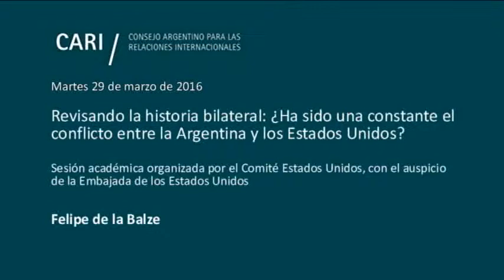Revisando la Historia Bilateral - Felipe de la Balze PARTE 3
Revisando la historia bilateral: ¿Ha sido una constante el conflicto entre la Argentina y los Estados Unidos?

Sesión académica a cargo de Rosendo Fraga, Patricio Giusto y Felipe de la Balze, organizada por el Comité Estados Unidos, con el auspicio de la Embajada de los Estados Unidos

Rosendo Fraga Analista político, periodista e historiador. Es colaborador de diversos medios periodísticos y consultor de distintas entidades. Presidente y Coordinador General de Nueva Mayoría. Es Miembro de Número de la Academia Nacional de Ciencias Morales y Políticas. Es Director del Comité Estados Unidos y Miembro del Comité Ejecutivo del Consejo Argentina para las Relaciones Internacionales (CARI). Lleva publicados más de treinta libros sobre temas políticos, históricos y militares. Ha recibido varias condecoraciones y obtuvo un Premio Konex de Periodismo

Patricio Giusto Licenciado en Ciencias Políticas (UCA) y Magíster en Políticas Públicas (FLACSO). En los últimos años se ha desempeñado como consultor político en el sector público y privado, siendo fundador y director del centro de estudios Diagnóstico Político desde 2007. Ha trabajado en periodismo gráfico, investigación social y docencia universitaria. En 2014 fue becado por el Departamento de Estado de los Estados Unidos en el marco del International Visitors Leadership Program (IVLP). En 2012 fue distinguido con el premio TOYP a los “Jóvenes Sobresalientes de Gualeguaychú”, otorgados por la Cámara Junior Internacional (JCI). Es colaborador del Centro de Estudios para la Nueva Mayoría desde 2009 y docente regular en la UCA desde 2007. Cuenta con numerosas publicaciones y entrevistas concedidas a medios nacionales e internacionales

Felipe de la Balze Fue economista del Banco Mundial, vicepresidente del Citibank y del First Boston Corporation y asesor senior para América Latina de Lazard Frères y del Latin American Enterprise Fund. Profesor de Economía Internacional en el Instituto del Servicio Exterior de la Nación, FLACSO, en la Universidad Torcuato Di Tella, en la Universidad de Belgrano y en el Instituto Argentino de Mercado de Capitales. Es autor de numerosos libros y de artículos publicados en destacadas revistas internacionales. Realizó sus estudios universitarios en la Universidad de Paris, la Universidad de Princeton y la London School of Economics (Gran Bretaña). Es Secretario General del Consejo Argentino para las Relaciones Internacionales (CARI)